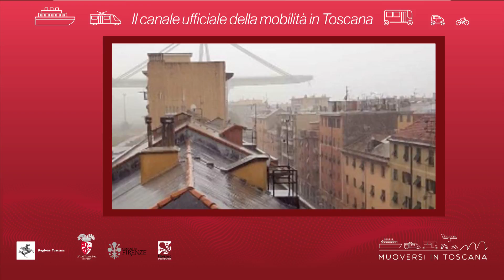Muoversi in Toscana - Edizione delle 16.30 del 14 agosto 2018